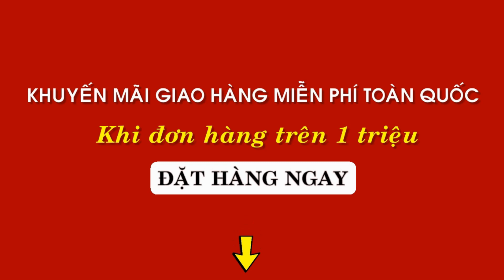Nắp tông đơ Magic clip & Super Taper - Nắp trong suốt Xi mạ và Giả gỗ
Nắp tông đơ Magic clip & Super Taper - Nắp tông đơ trong suốt Xi mạ và Giả gỗ
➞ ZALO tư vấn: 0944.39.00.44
➞ FACEBOOK gõ : thankinhtoc.vn
➞ Địa chỉ: 751/43 hồng bàng phường 6 quận 6 TPHCM
📌 CÁC VIDEO ĐÁNH GIÁ SẢN PHẨM